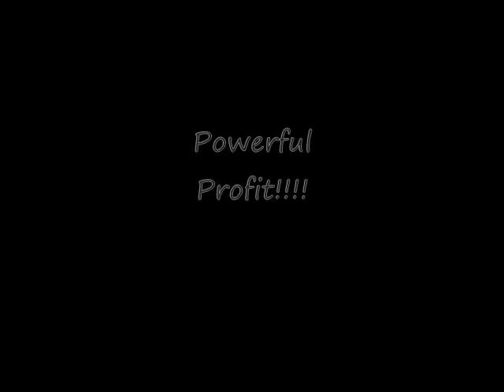Mayweather vs Pacquiao 2012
Mayweather vs Pacquiao 2012 - After Victor Ortiz This will be the dream fight of the year!  Please leave comments regarding the Mayweather vs Pacquiao Date, Mayweather vs Pacquiao Rumors, Mayweather vs Pacquiao 2009 fights, and your Mayweather vs Pacquiao Predictions.  We'd also like to hear your thoughts on Mayweather vs Marquez, and Pacquiao vs Cotto.